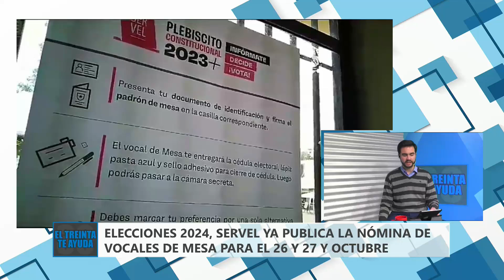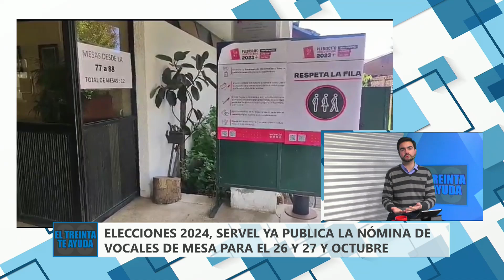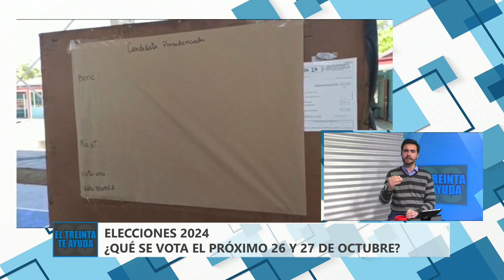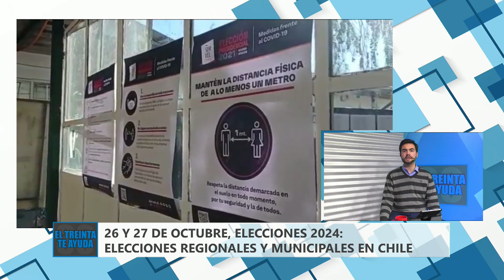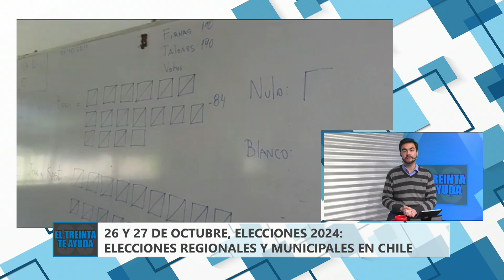EL TREINTA TE AYUDA - ELECCIONES 2024, REGIONALES Y MUNICIPALES EN CHILE